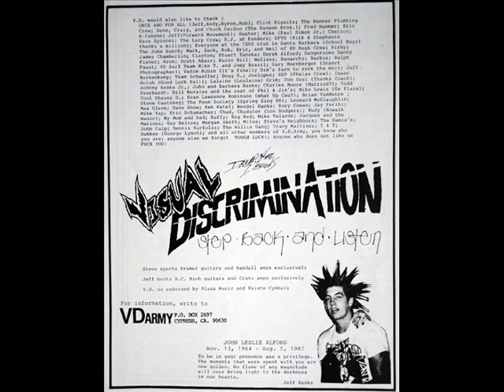Visual Discrimination - Theft of the Age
the song that opens the  "Step Back and Listen" album. i used the pics from the VD facebook page, because it's a lot easier than scanning the records :) hopefully Tim won't come over and give me that scary look from the front cover.